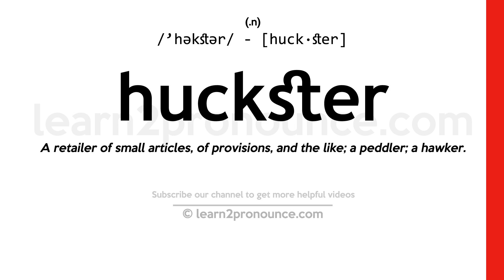How to pronounce Huckster | English pronunciation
Learn how to pronounce Huckster in English
HUCKSTER
Pronunciation of Huckster: /'həkstər/ - [huck·ster]
(n.)
Definition of Huckster: A retailer of small articles, of provisions, and the like; a peddler; a hawker.